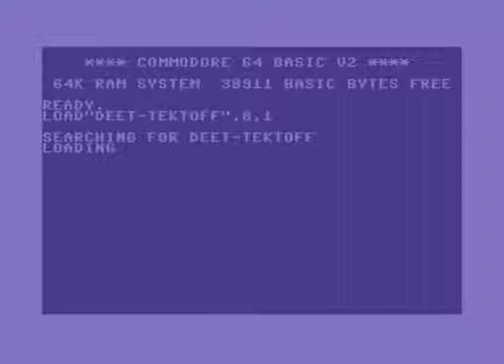Tektoff by deetsay (Official Video)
Tektoff by deetsay @ Techno Compo 2021 (Real SID 8580)